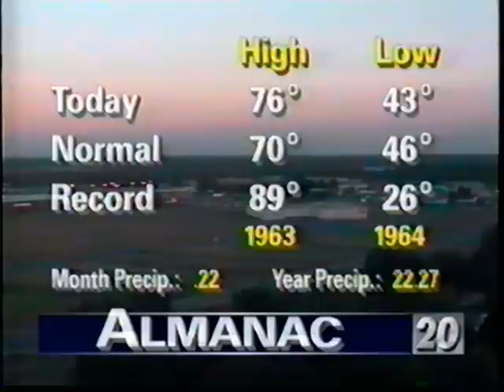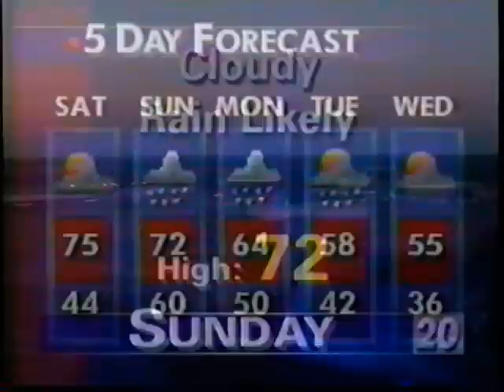Springfield weather segment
Sean McLaughlin fills in doing the weather at 6pm in late 1996